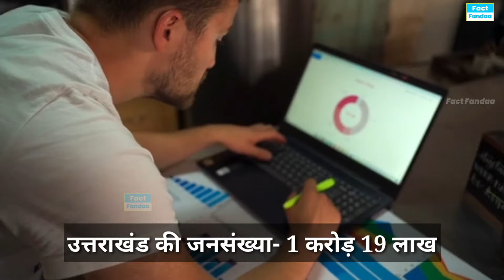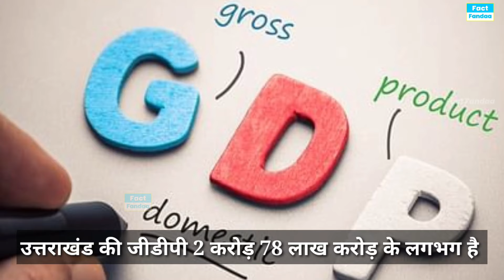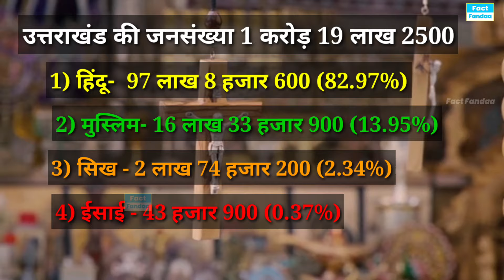उत्तराखंड राज्य की 2024 में मुस्लिम आबादी कितनी है । Muslim Population in Uttarakhand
उत्तराखंड
उत्तराखंड टनल हादसा
उत्तराखंड की राजधानी
उत्तराखंड के मुख्यमंत्री
उत्तराखंड के मुख्य समाचार
उत्तराखंड हल्द्वानी लाइव न्यूज़
उत्तराखंड हिंदू मुस्लिम विवाद
उत्तराखंड का दूसरा नाम क्या है
उत्तराखंड में कितने राज्य हैं
उत्तराखंड का राजा कौन है
उत्तराखंड इतिहास
उत्तराखंड ताजा समाचार लाइव
उत्तराखंड लेटेस्ट न्यूज़
उत्तराखंड मुस्लिम
उत्तराखंड में मुस्लिम कितने हैं
उत्तराखंड में कितनी मस्जिद हैं
देहरादून में कितने मुसलमान है
हरिद्वार में कितने मुसलमान है
उत्तराखंड में कितने मुस्लिम विधायक हैं
उत्तराखंड हिंदू मुस्लिम जनसंख्या
हिमाचल में मुस्लिम आबादी कितनी है
मुस्लिम योद्धा
उत्तराखंड मुस्लिम पापुलेशन
Uttrakhand Muslim population
Uttrakhand ki
Uttrakhand ki Abadi
Uttrakhand ke prasiddh mandir
Uttrakhand muslim
Uttrakhand Hindu Muslim vivad
Uttrakhand Haldwani news
Uttrakhand latest news today
Uttrakhand live
Uttrakhand live news
Uttrakhand Muslim population district wise
Uttrakhand Muslim news
Uttrakhand Muslim population 2024
जिम्बाब्वे में हर साल कितने लोग इस्लाम कबूल करते हैं?
जिम्बाब्वे में सबसे ज्यादा कौन सा धर्म है?
पाकिस्तान में हिंदुओं की संख्या कितनी है ?
चीन में मुस्लिम आबादी कितनी है?
भारत के सबसे बड़े 10